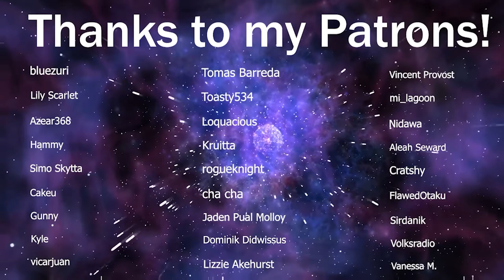LaDix Reacts: Attack on Titan: The Final Season - Part 2 | Episode 4